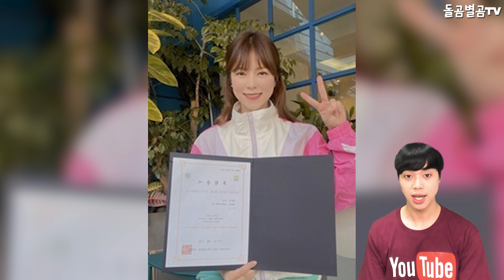【ENG】'화요청백전' 양지은, 운동에서도 활약 대박!! 못하는게 없는 제주댁!! Yang Ji-eun 돌곰별곰TV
감사합니다.

네이버 파파고 다국어 번역 :

Yang Ji-eun, you're also a great athlete! There's nothing I can't do!

「花要請百戦」ヤン·ジウン、運動でも活躍！ できないことがない済州島のお宅!!

《花曜青百戰》楊智恩，在運動上也活躍大發！ 無所不能的濟州家！！